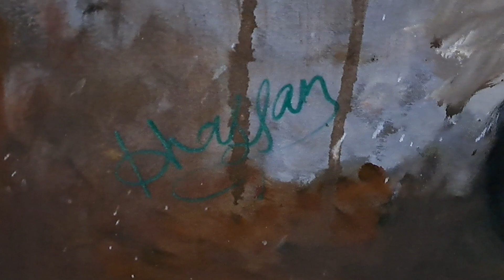how to make daal chawal || masoor ki daal recipe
how to make daal chawal || sabit masar dal recipe